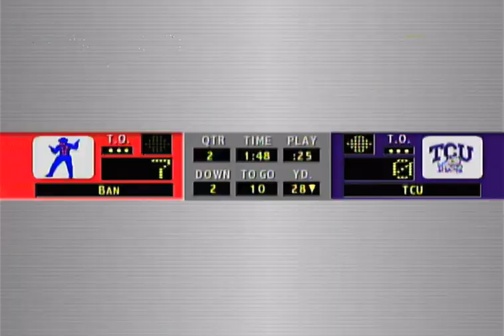Banning Bandits (NCAA Football 2004) S1 - Game 6 - Banning vs TCU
Gameplay of the Banning Bandits, Located in the small town of Banning, California. Footage recorded from NCAA Football 2004 on the XBOX.